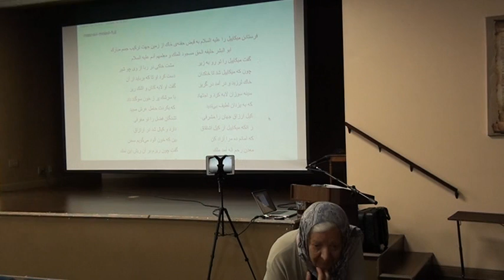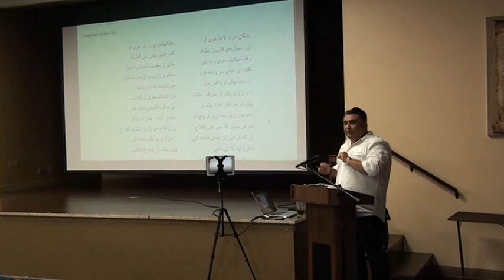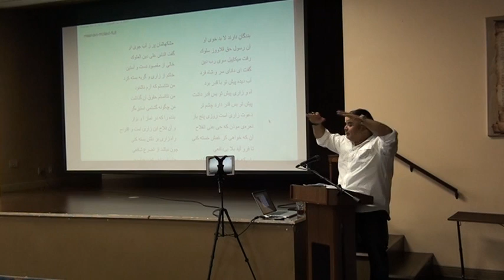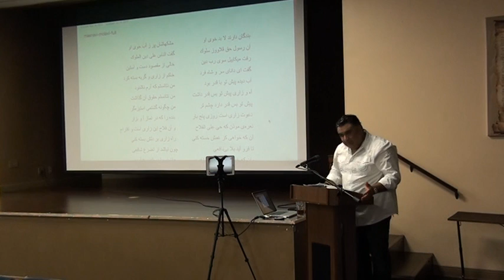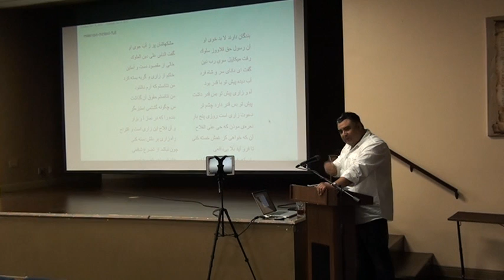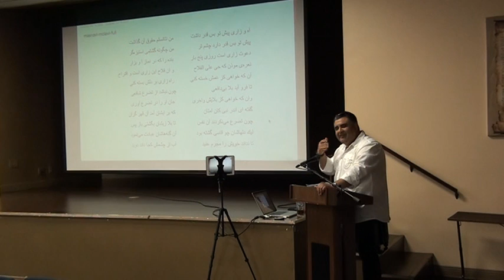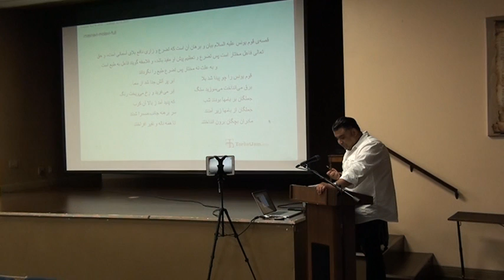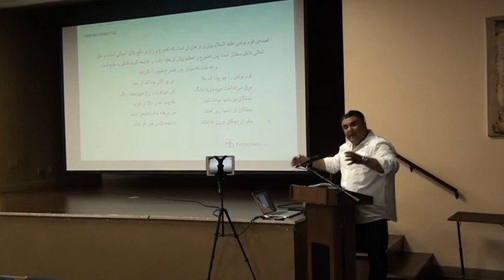Rumi Masnavi Class August 26th, 2017 3/4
Masnavi Book Five